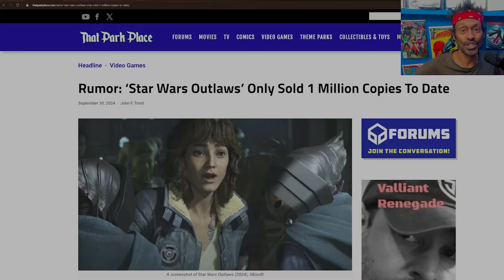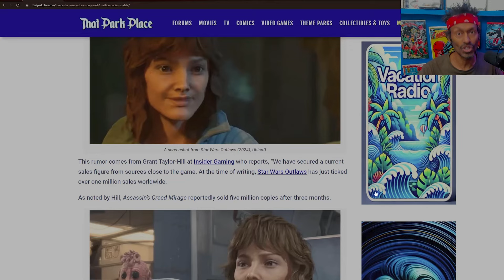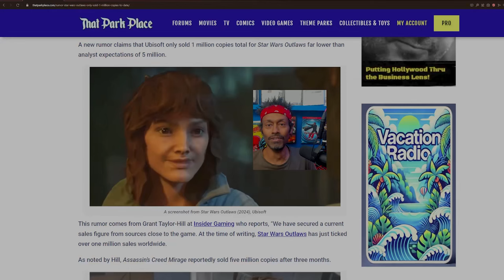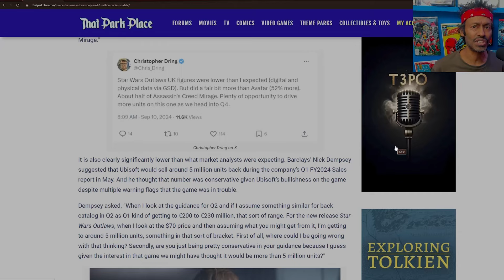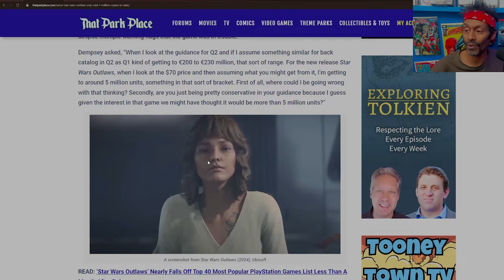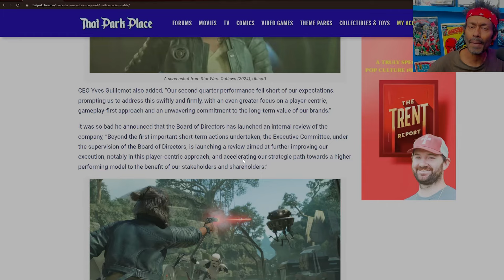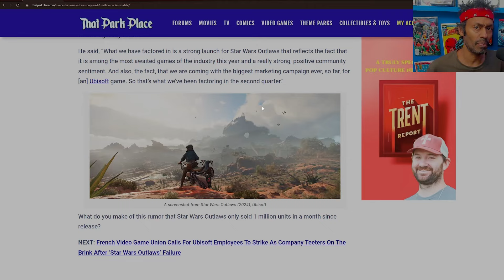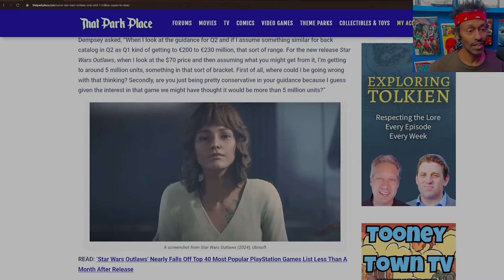Star Wars Outlaws Only Sold 1 Million Copies - Fans Rejected This WOKE Crapfest of A Video Game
Yes, a bad video game simply won't sell folks and those numbskulls at Ubisoft failed to understand that.